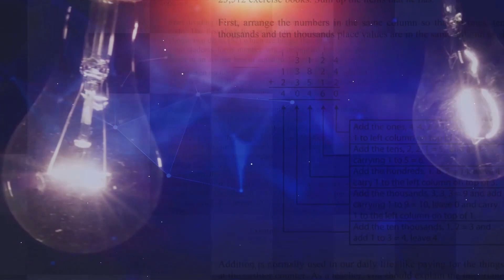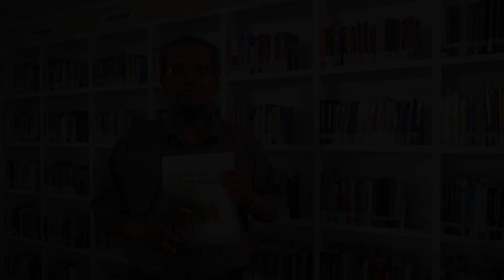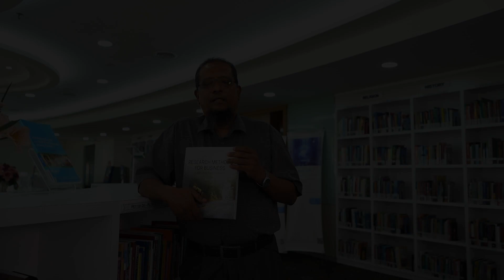Book Review 'Research Methods for Business: A Skill Building Approach' written by Uma Sekaran.